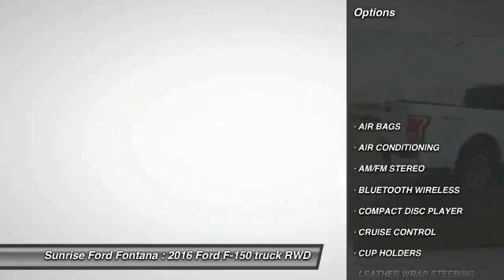2016 Ford F-150 Fontana, Chino, Norco, Moreno Valley, San Bernardino, CA FG1787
16005 VALLEY BLVD.

SUNRISE FORD FONTANA: PROUDLY SERVING FONTANA, CHINO, NORCO, MORENO VALLEY, SAN BERNARDINO, AND SURROUNDING SOUTHERN CALIFORNIA LOCATIONS. THIS OXFORD WHITE 2016 Ford F-150 IS EQUIPPED WITH A , AUTOMATIC TRANSMISSION, AND RECEIVES AN ESTIMATED . FONTANA, CA 92335. FONTANA, CA  CHINO, CA  NORCO, CA  MORENO VALLEY, CA  SAN BERNARDINO, CA 2016 Ford F-150 PK Stock #: FG1787 | VIN: 1FTEW1CG7GKD11541 | 2016 Ford F-150 PK Sunrise Ford Fontana